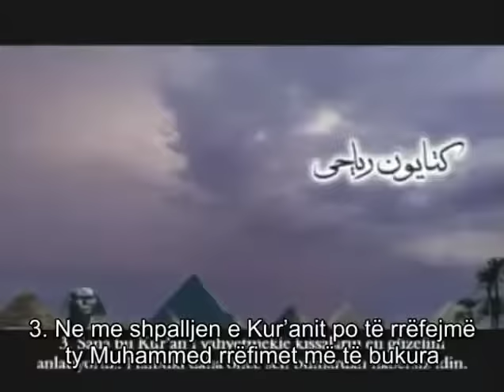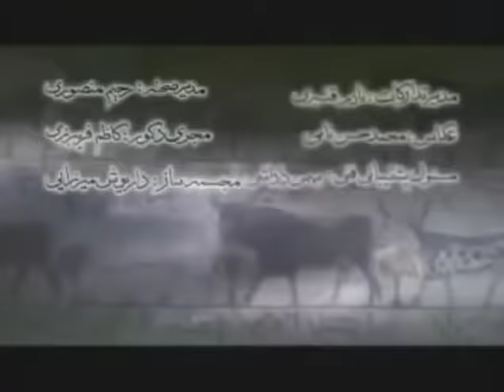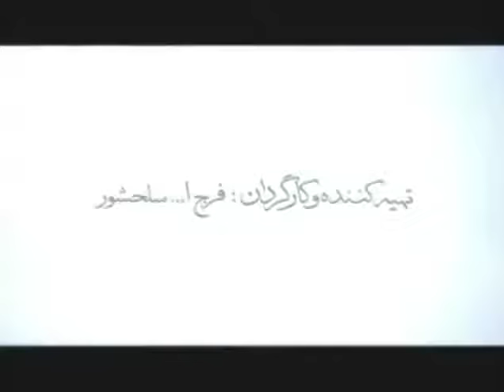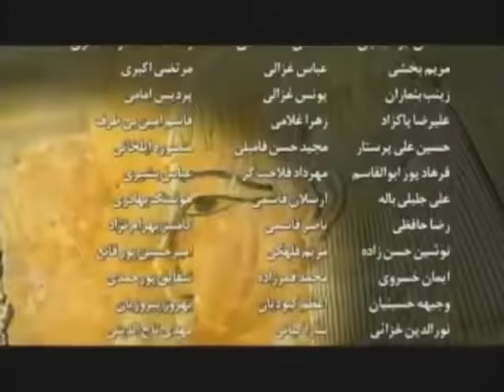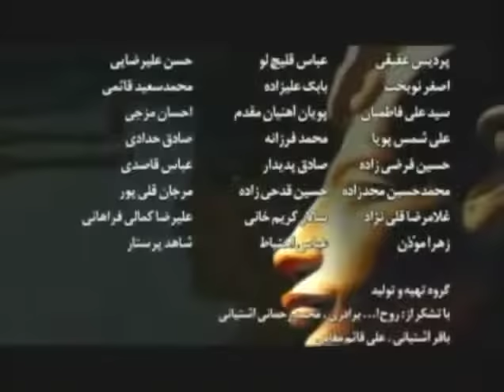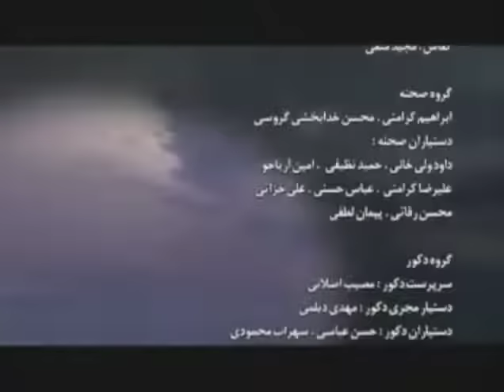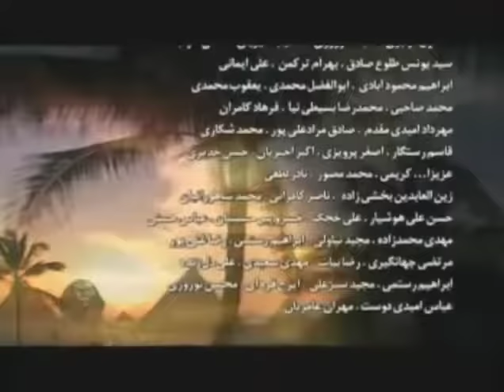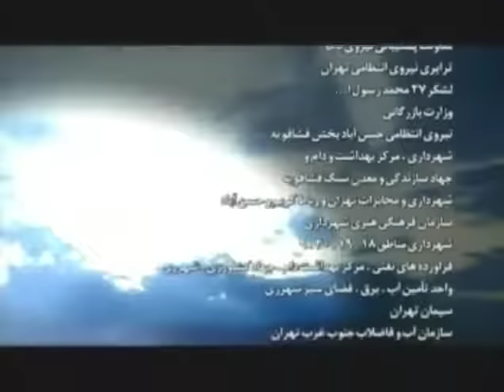Profeti Jusuf me titra shqip ep.2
josef the probphet